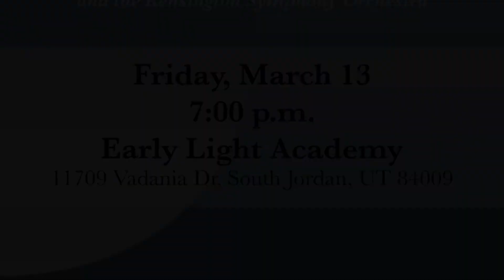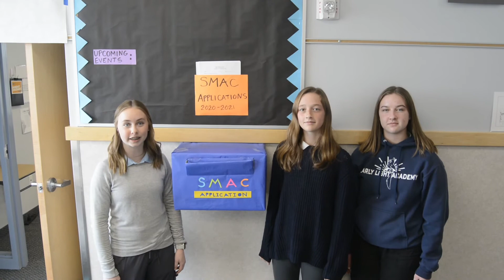Phoenix Feed S2 Ep23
Our audio didn't work in the newsroom so Mrs. Lyon's gives you the announcements, but Luke and Ryker do Sports update, and Mattix spotlights Mrs. Kawa from the office. There is also a message from SMAC about applying to join SMAC next year.
The Bloopers includes a brief bad lip reading from the newsroom footage that was unusable.